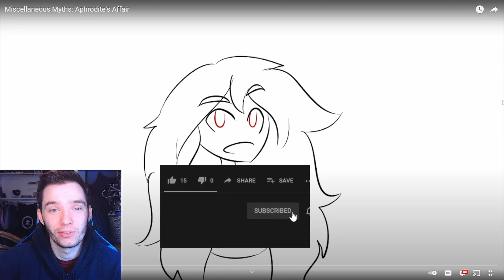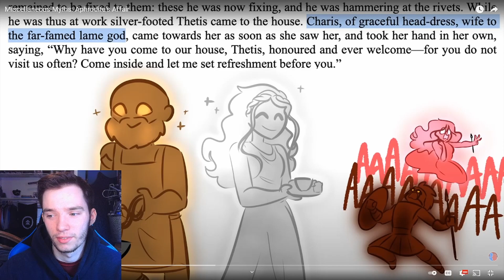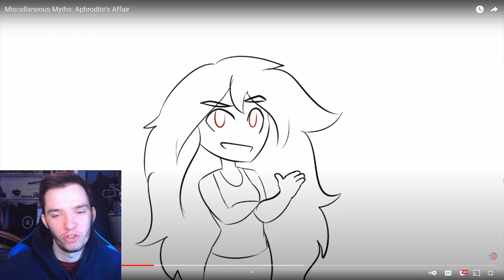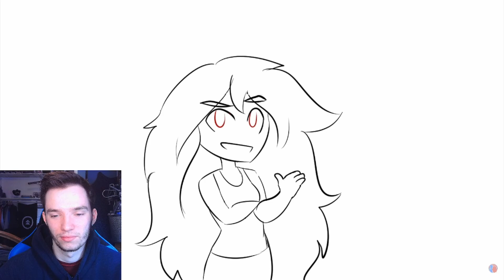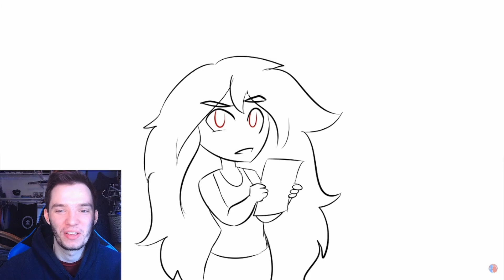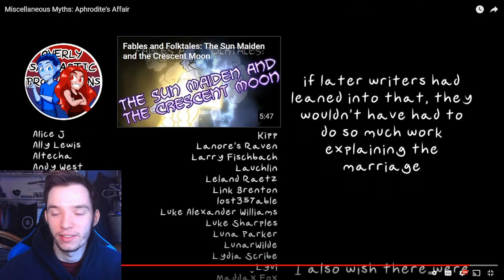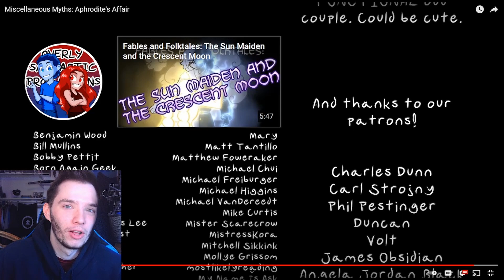Historian Reacts - Miscellaneous Myths: Aphrodite's Affair by Overly Sarcastic Productions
osp reaction
overlysarcasticproductions reaction